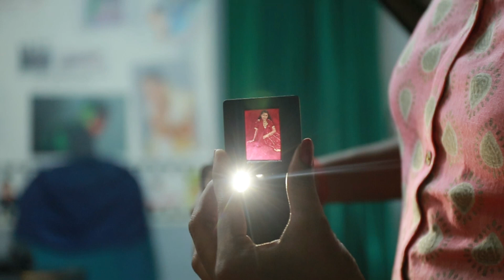online photography malayalam class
vecation classes